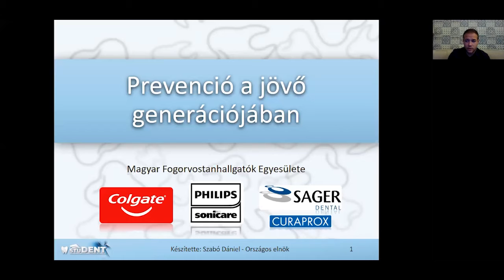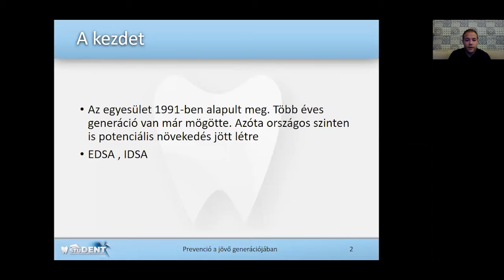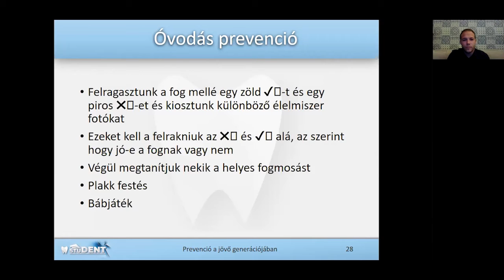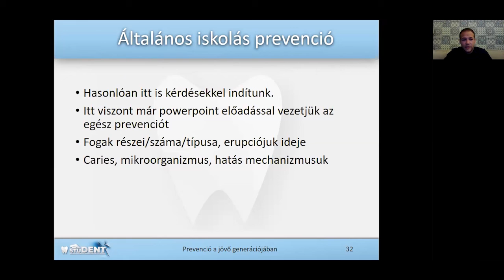Szabó Dániel - Fogorvostan-hallgatók fogászati prevenciós tevékenysége és tapasztalataik